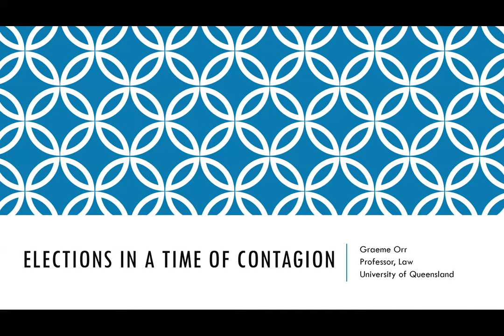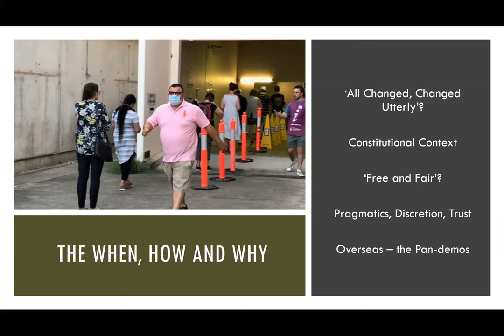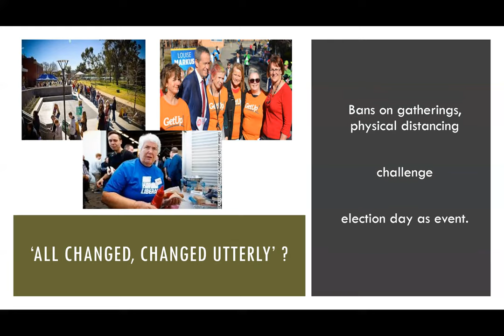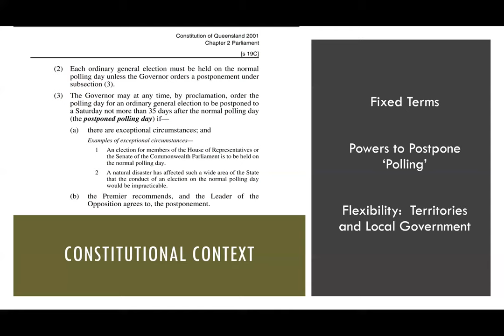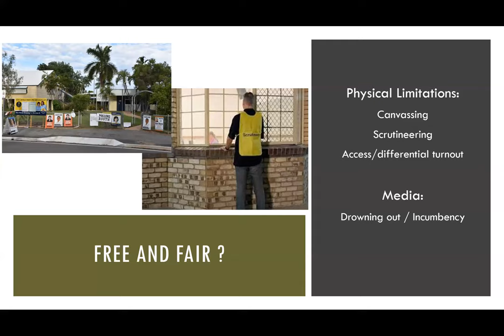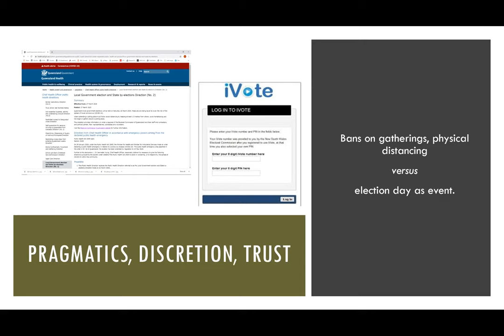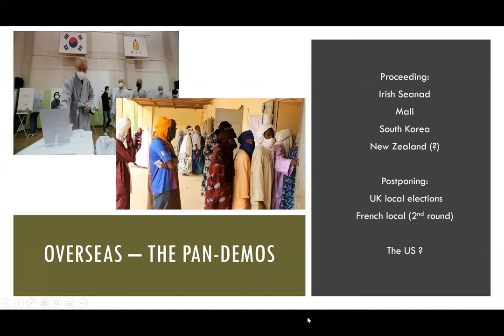"Elections in a Time of Contagion" by Professor Graeme Orr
Like all else, politics is upturned by the current pandemic.  How will electoral politics and particularly the conduct of elections be affected?   This talk canvasses what flexibility there is to delay elections and options to adapt their conduct.   And how will such options affect ‘free and fair elections’ – their integrity, democratic value and ritual experience?   The focus is on Australia, but emerging international experience is also considered.

Graeme Orr is Professor of Law at the University of Queensland, specialising in the law of politics.  His books include The Law of Politics: Elections, Parties and Money in Australia (2019, 2nd ed), Ritual and Rhythm in Electoral Systems (2015) and, with Ron Levy, The Law of Deliberative Democracy (2016).   Graeme is a Fellow of the Australian Academy of Law, a former international editor of the Election Law Journal and is a current member of the NSW iVote expert advisory panel.